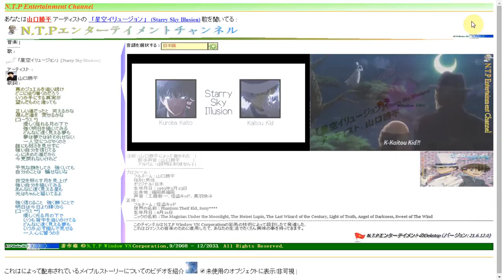「星空イリュージョン」 (Starry Sky Illusion)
*/ JP |
アーティスト： (山口勝平)
作詞：

真のジュエルを追い続け
どこに辿り着くのだろう
いつか手にする真実が
望んだものと違っても

正しい道だったと　笑えるかな
選んだ道を　愛せるかな

[コーラス *]
優しく揺れる月の下で
強く明日を描いてみる
どんなに遠く見える夢も
夢は夢では終われせない
一人空につぶやくのさ

誰にも弱さを見せずに
強い自分を信じてる
心に決めた道だから
今更戻れないけれど

平気な顔をしてさ　強くいても
自分のことは　騙せないな

夜空を照らす月を見上げ
強い自分を描いてみる
あんなに遠く見える星も
光はちゃんと届いてるよ

強く信じること　強く願うことで
明日は今日より輝くから

[コーラス **]
優しく光る月の下で
いつも背中を追いかけてる
いつか必ず掴んで見せる
一人心に誓うのさ